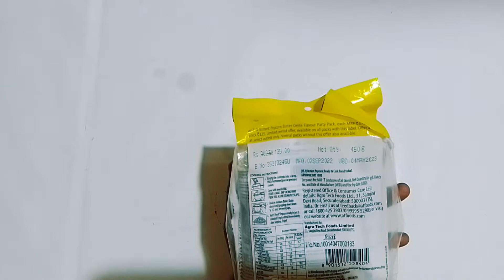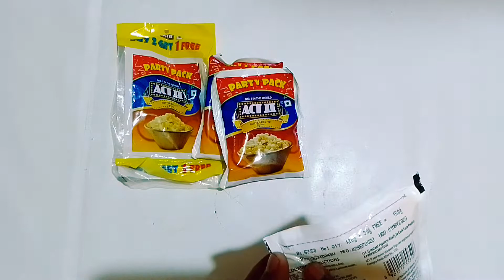ACT II popcorn party pack buy 2 get 1free rs-135/- unboxing and review by KTS